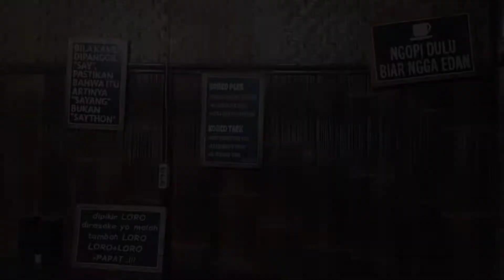MAKAN DULU DI ANGKRINGAN BIAR GAK EDAN| AngkringanWaangkal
Location: Sebelum pintu masuk Cikembulan Pas (kearah pantai) Pangandaran